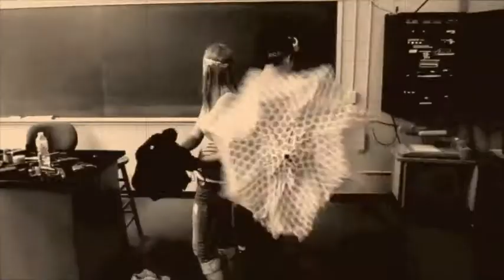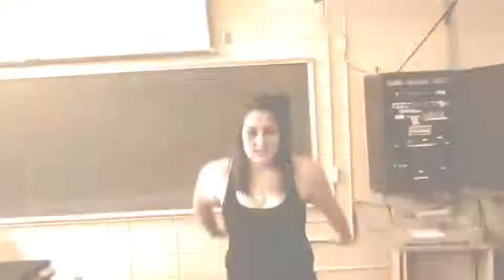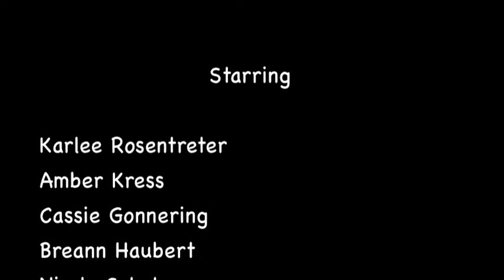Girls Night Gaga Style!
Lady Gaga's Girl's Night!

Song: You and I by Lady Gaga